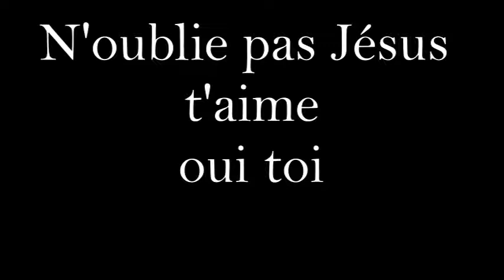Play-back "Vivre pour Jésus"